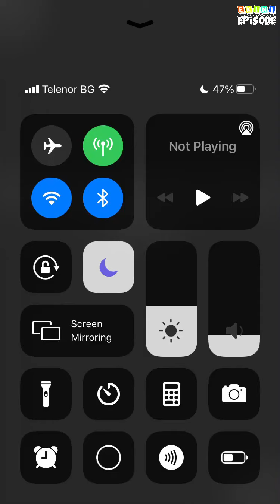Stuck With Me - Episode 2 | Episode Choose Your Story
Amber ends up going to a party with her friends, but the night takes a quick turn when she finds someone overdosing on the bathroom floor. What will happen next?

Credit: Autumn
Author's IG: @axtxmnepisode